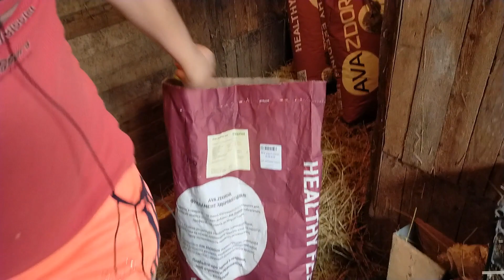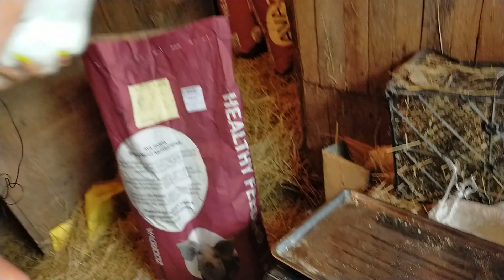ВІДСАДЖУЄМО МОЛОДНЯК ТЕРМОНСЬКОЇ БІЛОЇ ТА ПЕРЕВІРЯЄМО ЇХ ВАГУ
Коли відсаджувати кроленят від кролиці?
Однозначної думки серед фермерів з приводу віку, коли відсаджують кролячий молодняк, немає.

Як відомо, лактація у самки після окролу може тривати до 2-3 місяців. Але на практиці самки довше півтора місяці не годують малечу, адже вже повторно виявляють бажання до спарювання і вагітніють. Та й підросли дитинчата з 24 дня все більше поїдають дорослу їжу, менше смокчуть, відповідно виділення молока згасає.

Якщо врахувати, що в 24 дня маленькі ушастики ще наполовину залежать від материнського молока, а до 35 дня – роль молока в раціоні всього 7%, то логічним є відсаджування саме в цей час. Але варто зауважити, що в місяць зазвичай малюки набирають вже вагу в 500 г, і можуть обійтися тільки рослинною їжею і комбікормами.

Тому при відсадженні орієнтуються на вік підростаючого покоління і матеріальну базу:

24-28 днів – мінімально допустимий вік, коли проводиться відсадження кроленят, за умови, що у них повністю змінилися молочні зуби, і вони активно поїдають дорослі корми;
створення комфортних умов проживання вухатим (просторі, чисті, продезінфіковані клітки) і повністю збалансоване харчування, що підійде в даному віці.
Допомогти каналу дуже просто:

чи карта приватбанку 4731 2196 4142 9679 - на безпровідний мікрофон
➋ Постав 👍 или 👎 під цим відео.
➌ Напиши коментар під цим відео.
➍ Відправ це відео друзям через соціальні мережі.
➎ Переглянь решта відео на каналі "Svetik ЖИТТЯ В СЕЛІ".

Кожен пункт робить канал кращим! ДЯКУЮ!